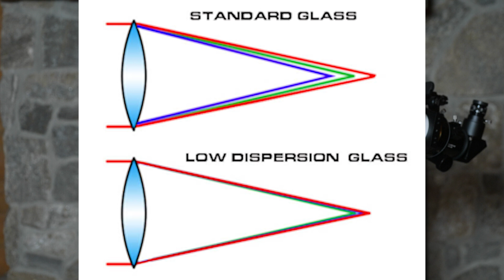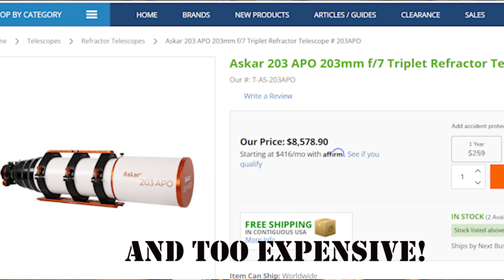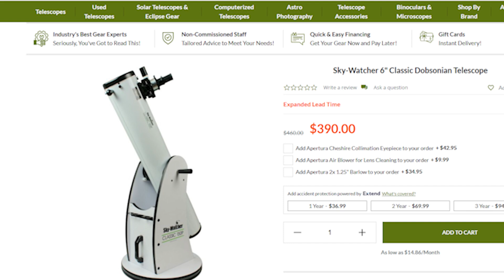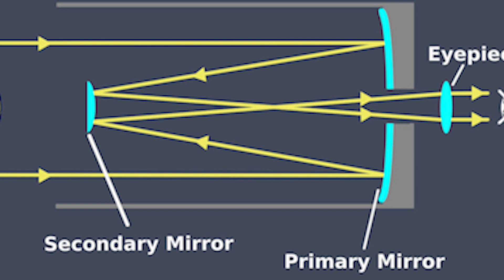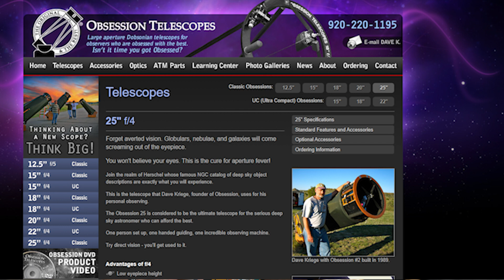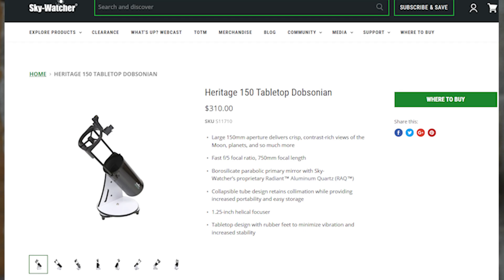BUYING A TELESCOPE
This is Day 7 of Eight Day Astronomer, a course in which I teach you how to become an amateur astronomer in just eight easy to understand and enjoyable episodes.   In Day Seven I will go over the types of telescopes available and what kinds of things you should think about when buying a telescope.